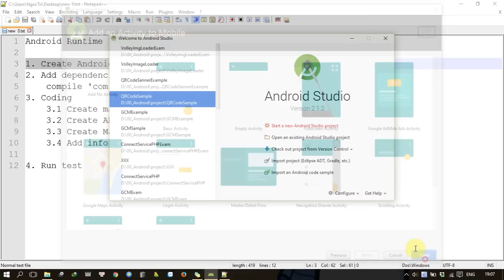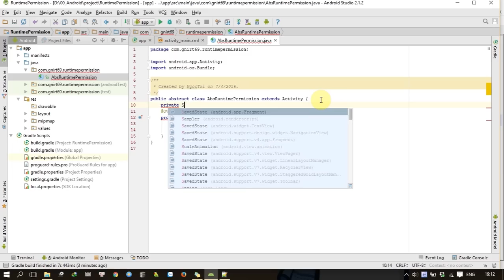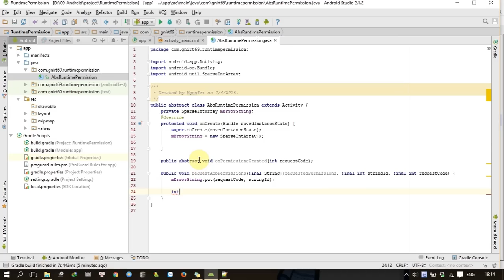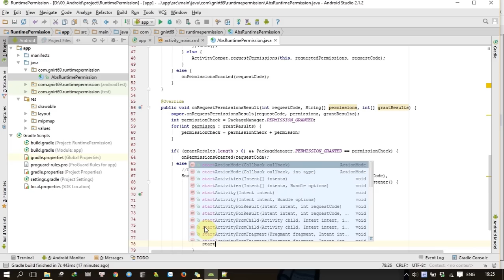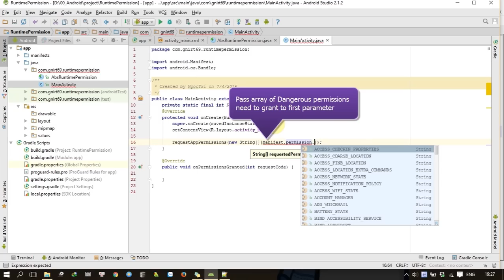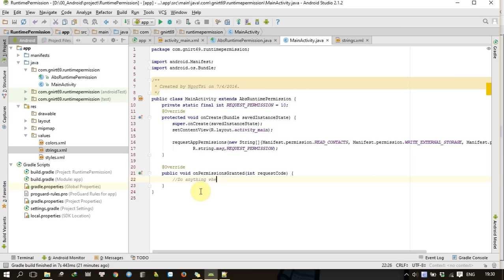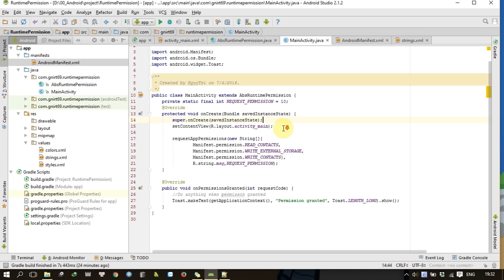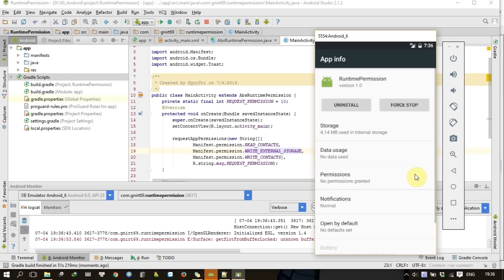Android tutorial: Requesting Permissions at Run Time in Android 6.x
Beginning in Android 6.0 (API level 23), If your app lists a normal permission in its manifest, the system grants the permission automatically. If you list a dangerous permission, the user has to explicitly give approval to your app.